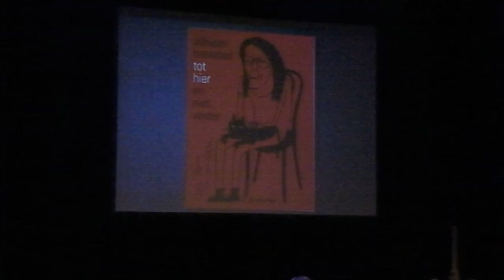Eerste exemplaar Tot hier en niet verder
Theo van Rijn overhandigt eerste exemplaar van laatste bundel van Adriaan Bontebal aan zijn oudste vriend.   hagazine.wordpress.com